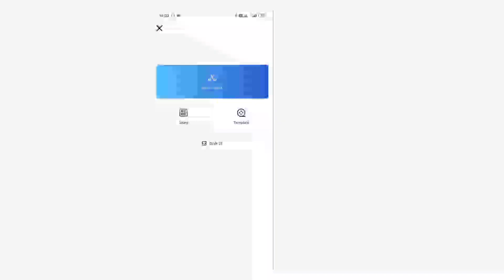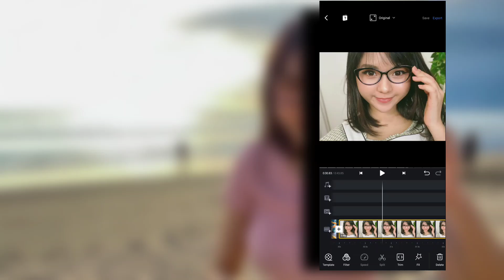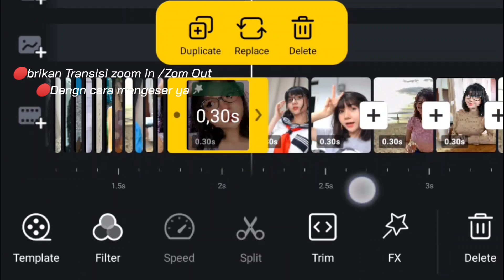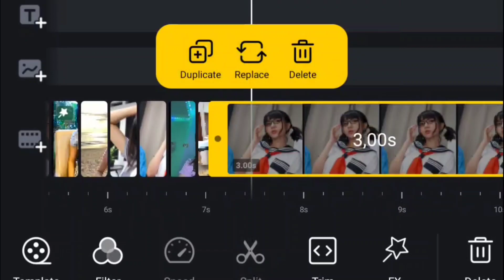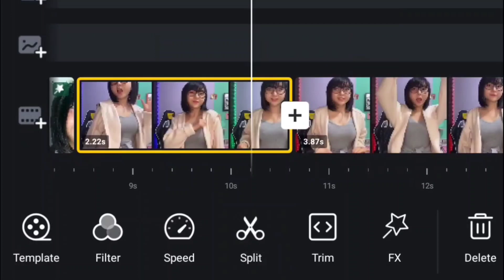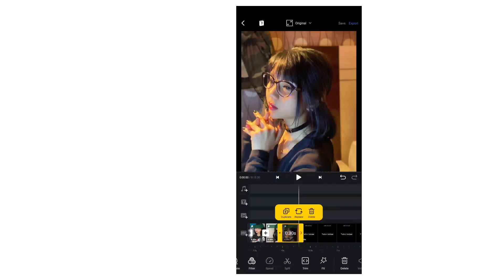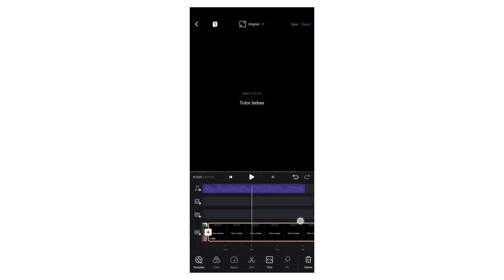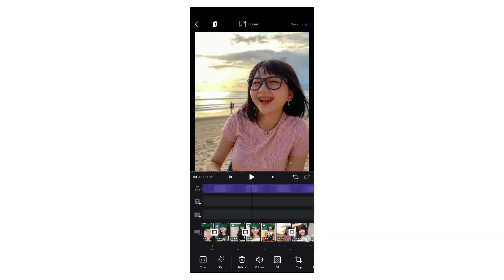VN Editor Tutorial Edit foto sesuai Beat-Lathi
▶📂Bahan video( jika ada)

list=PLGPjopYWg3e-YY6GnUv9srSOpRRwgnNKE

{Setidaya biasa berkarya meski seadnya}
⚙️Intro:bikin sendiri
⚙️Editor video:sediri
⚙️Edit KM:4.13.4
⚙️Edit DUrecord